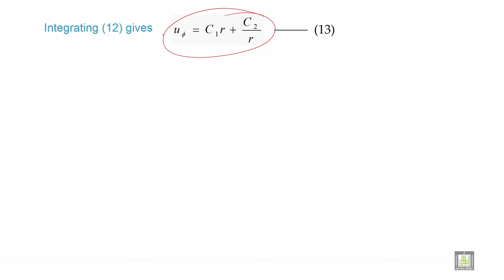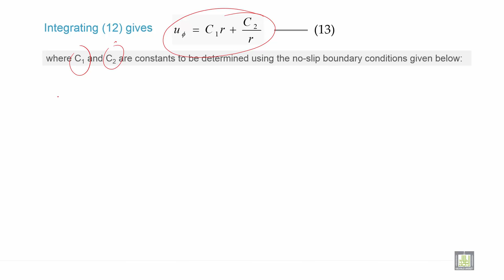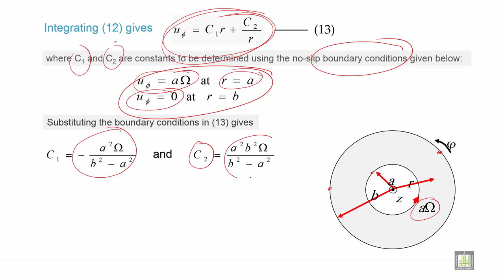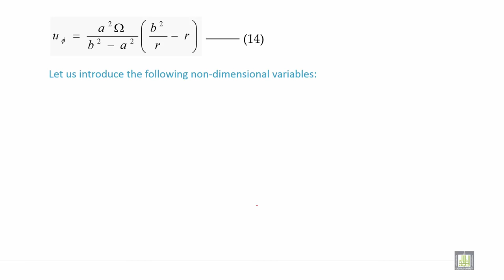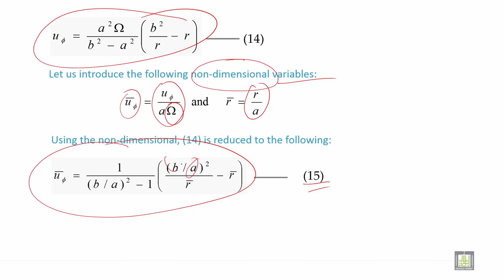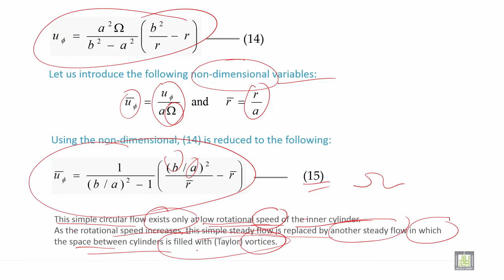Fluid Mechanics 2 | C2-L15 | Incompressible flow of Newtonian fluid between two cylinders - 4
الدرس 15 : Incompressible flow of Newtonian fluid between two cylinders - 4
Navier-Stokes and continuity equations of flow between a stationary outer cylinder and a rotating inner cylinder (part 4)